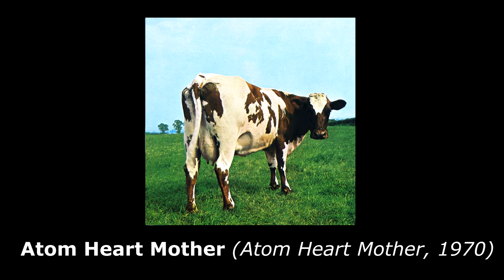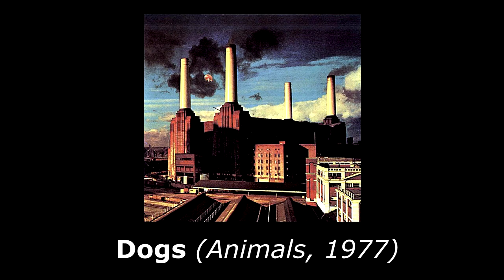Top Ten Pink Floyd Solos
My favorite solos from progressive rock band Pink Floyd.